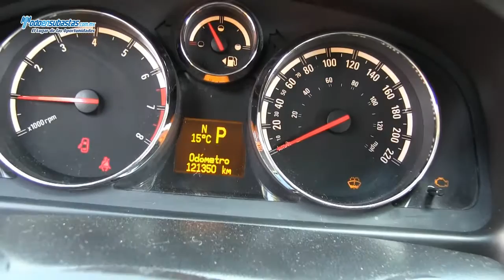Chevrolet / Captiva Sport Paquete A Automática E/E / 2010